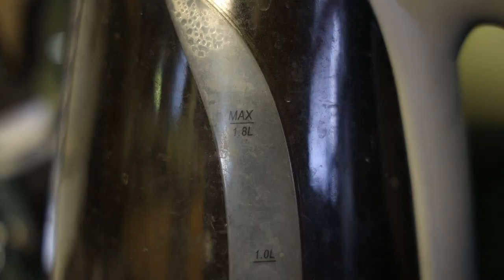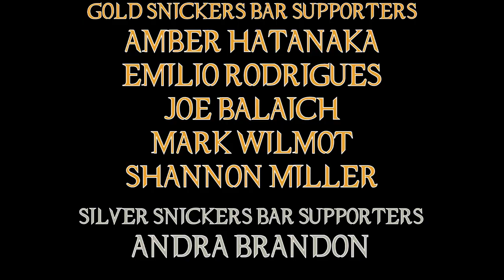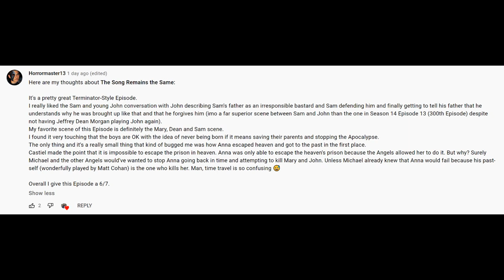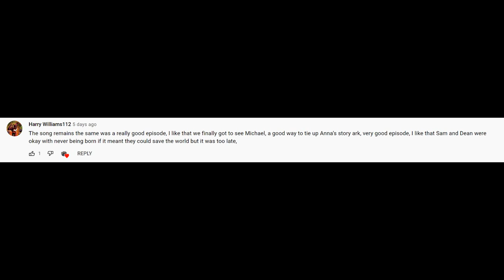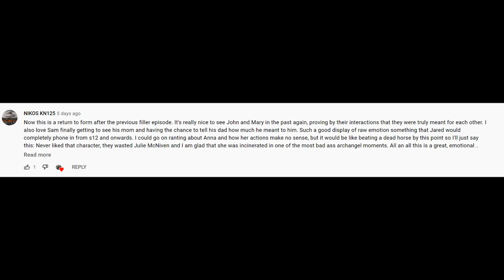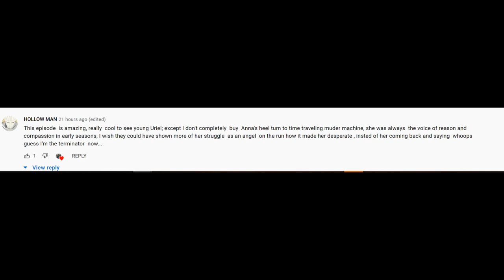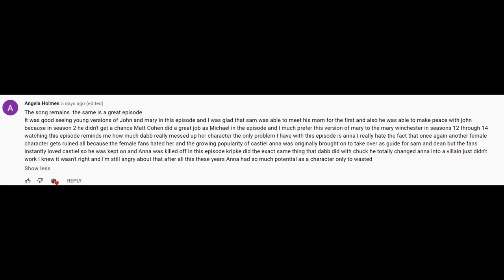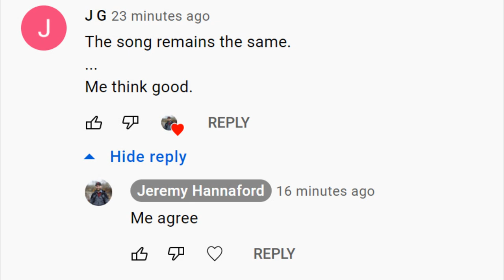Supernatural The Song Remains The Same Episode Review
Supernatural brings us an episode right out of The Terminator! Angels go back in time to gank some folk!